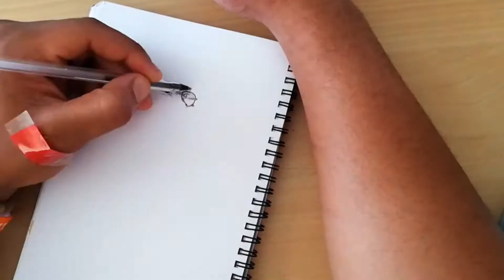Migos - Time Lapse Artwork.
This time-lapse sketch was completed in 15 minutes real-time and drawn with a 5mm ballpoint PEN.